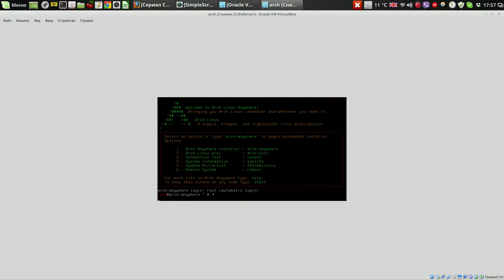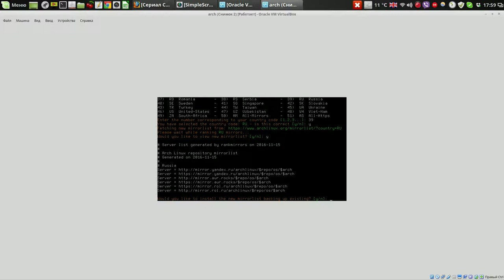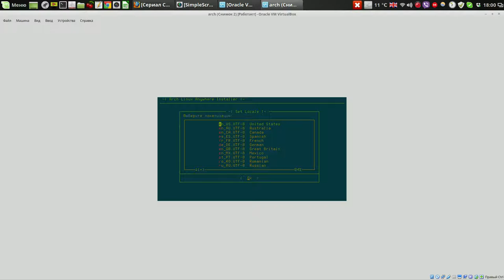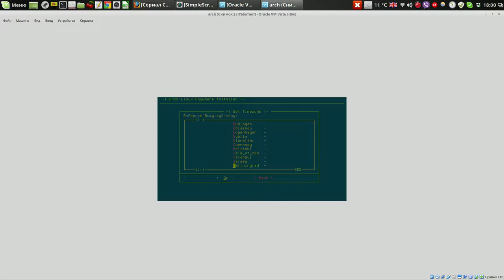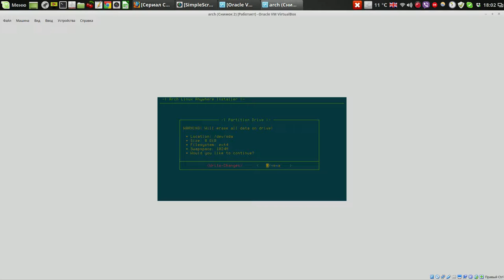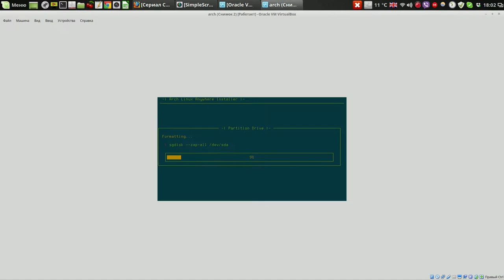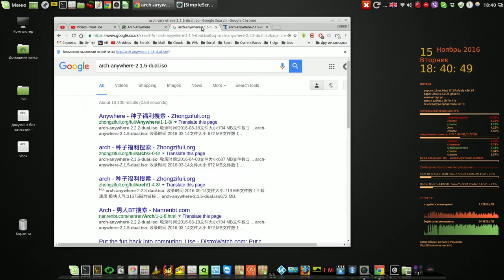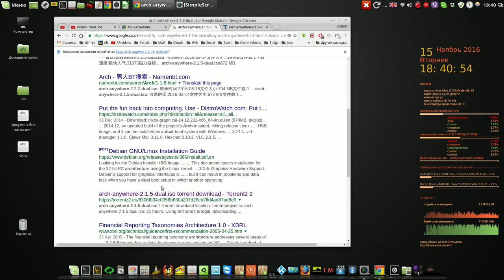Обзор графического установщика Arch Linux any-where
Мой сайт Обзор графического установщика Arch Linux any-where